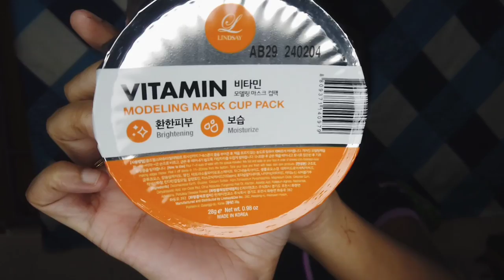Don't try this Korean rubber face mask 😡 | Waste of money